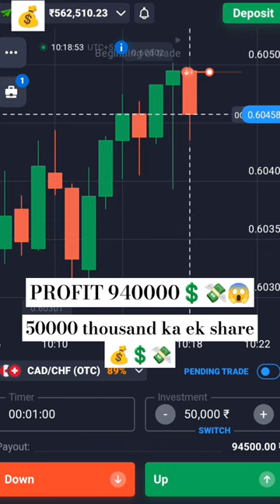94000 thousand ka profit😱💰💸💲trading